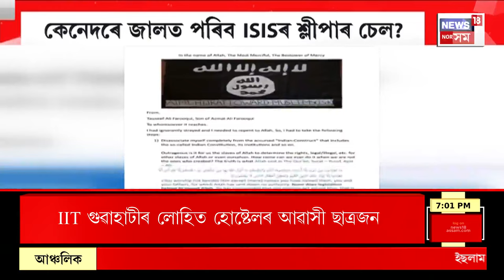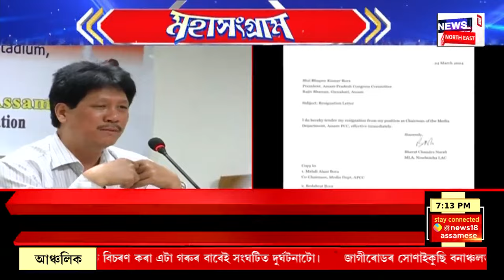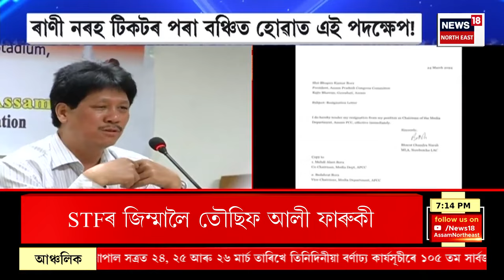Assamese News | ISISক মুকলি সমৰ্থন দি আৰক্ষীৰ জালত তৌচিফ আলী ফাৰুকী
0:00 Intro
আই আই টি গুৱাহাটীত STFৰ অভিযান